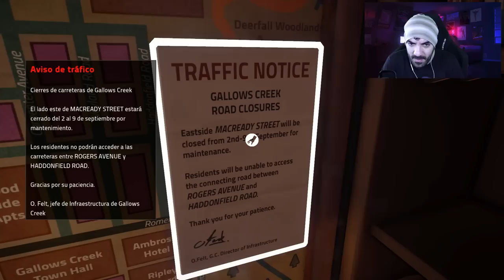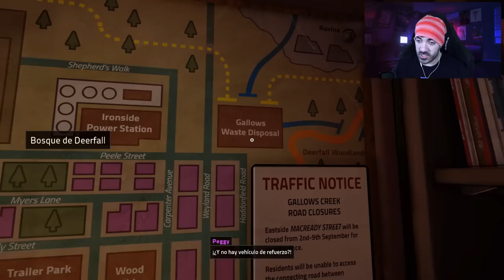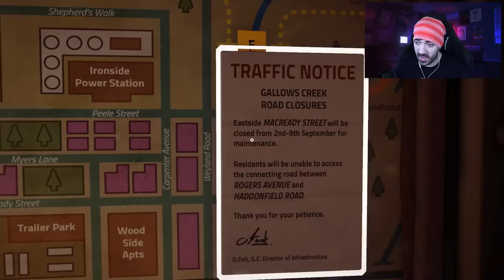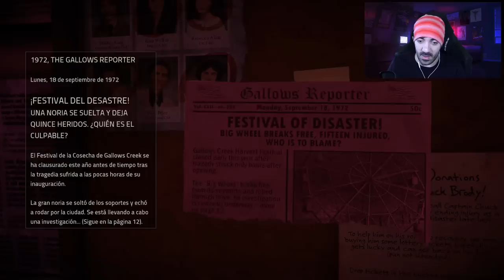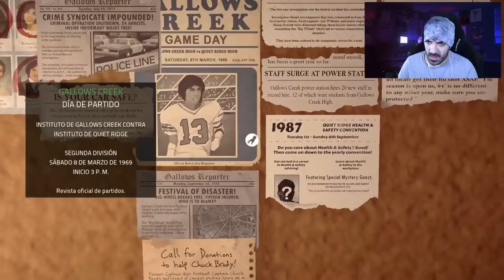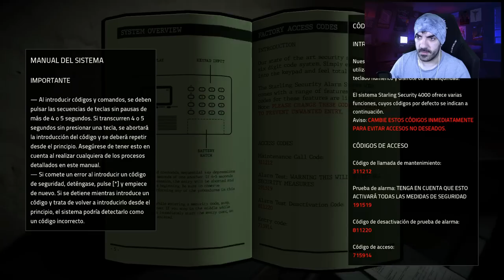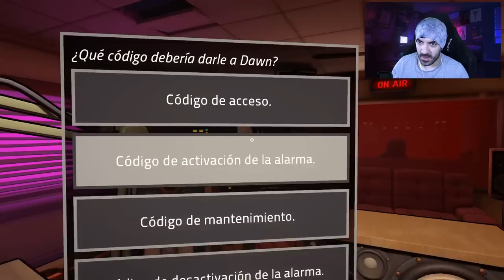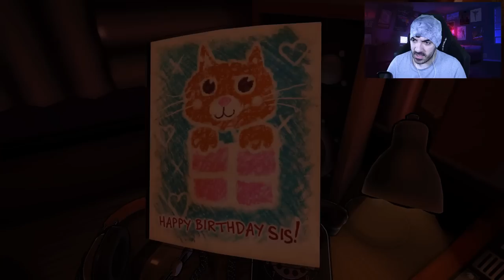KILLER FREQUENCY | JUEGO COMPLETO EN ESPAÑOL - [Full Game Walkthrough] *Final Salvando a Todos*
Killer Frequency es un juego de terror y puzles en primera persona ambientado en 1987 que te pone en la piel de Forrest Nash, un locutor de radio de un programa de debate nocturno de una pequeña ciudad estadounidense cuyos oyentes están siendo acosados por un misterioso asesino.

📖 COMPRA YA mi LIBRO con el Team !! "El Multiverso del Terror: Atrapados"

Liga de LEGENDARIOS:

1º - augmented foxy 114 (33 meses en el nivel Legendario) = 2566 puntos
2º - Laura (24 meses en el nivel Legendario) = 1399 puntos
3º - Camilo y sus juguetes (13 meses en el nivel Legendario) = 236 puntos
4º - Danalis (5 meses en el nivel Legendario) = 48 puntos
5º - Delfi (4 meses en el nivel Legendario) = 35 puntos
6º - lunita_fan_de_zorros (2 meses en el nivel Legendario) = 15 puntos
7º - Olaf-Cit0 (menos de 1 mes en el nivel Legendario) = 3 puntos
8º - Gabino Ortellado (menos de 1 mes en el nivel Legendario) = 3 puntos
9º - XxivoyaxX (menos de 1 mes en el nivel Legendario) = 3 puntos

Liga de TERROR:

1º - matute (1 mes en el nivel Terror) = 8 puntos
2º - LuckyBloZYT (menos de 1 mes en el nivel Terror) = 3 puntos

Cómo funciona el sistema de puntos:

1 mes: +5 puntos
2 meses: +7 puntos
3 meses: +9 puntos
4 meses: +11 puntos
5 meses: +13 puntos
6 meses: +15 puntos
7 meses: +17 puntos
8 meses: +19 puntos
9 meses: +21 puntos
10 meses: +23 puntos
11 meses: +25 puntos
12 meses/1 año: +30 puntos
13 meses: +38 puntos
14 meses +48 puntos
15 meses +60 puntos
16 meses +74 puntos
17 meses +90 puntos
18 meses +108 puntos
19 meses y siguientes +130 puntos